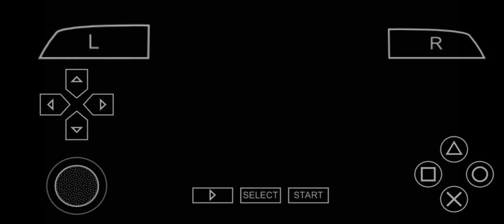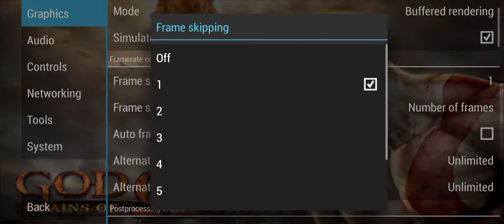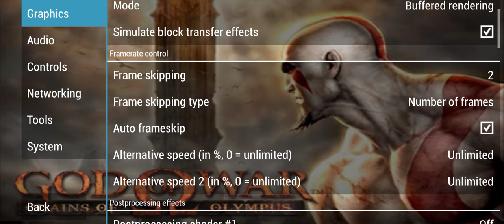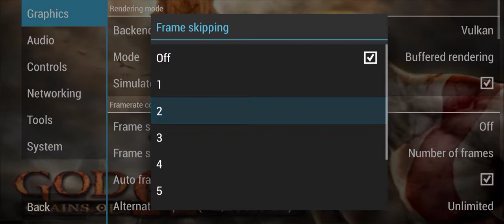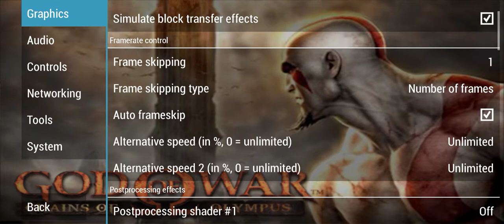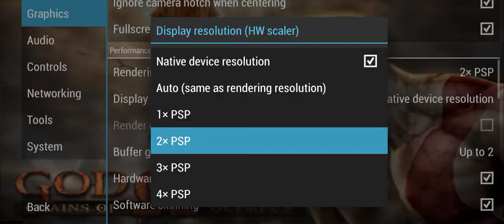God Of War Chains Of Olympus Gameplay On Android Device ll PPSSPP Gold emulator ll Part - 2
God Of War Chains of Olympus game play on android device by using psp emulator. If you all want to go for God Of War Chains of Olympus (I mean want to play on your device). Must download psp emulator by searching "psp emulator".